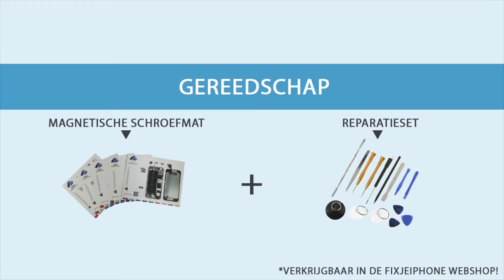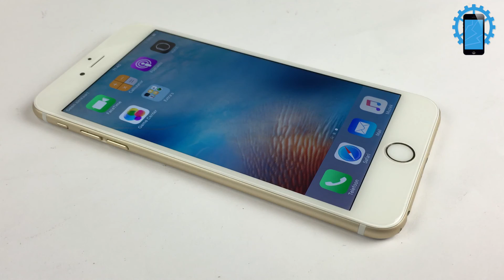iPhone 6 Plus geluidsbox vervangen - Fixje.nl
Het is erg vervelend als er geen geluid meer uit je iPhone 6 Plus komt, maar waar ligt dat nou aan? Soms merk ik dat mensen de oorspeaker en de geluidsbox door elkaar heen halen. In dit bericht ga ik je het verschil leren en hoe je dit probleem van A tot Z kan oplossen!

Gereedschap:
15 in 1 reparatieset:

Fixje laat jou door middel van handleidingen stap voor stap zien hoe je problemen met de iPhone kunt oplossen.